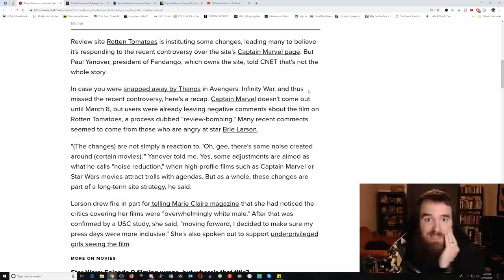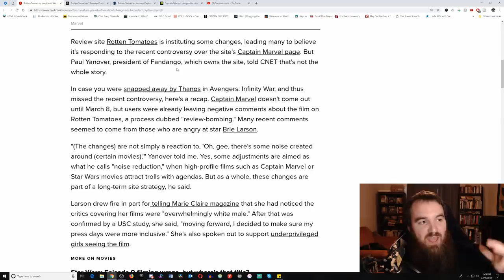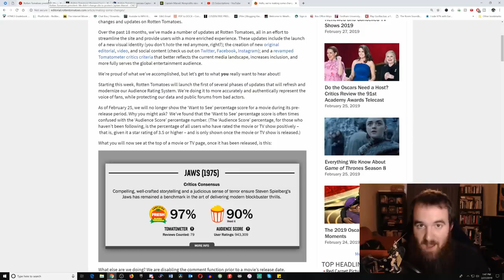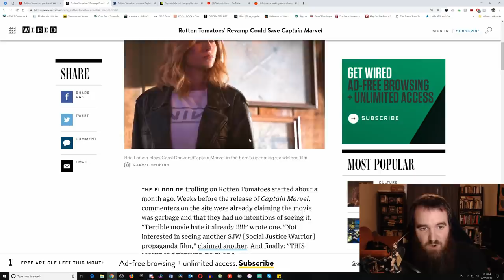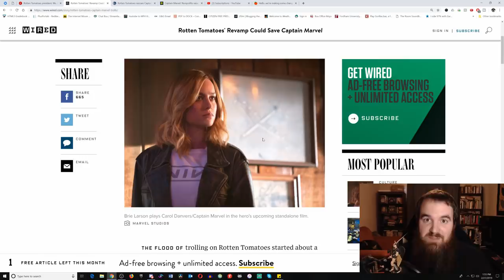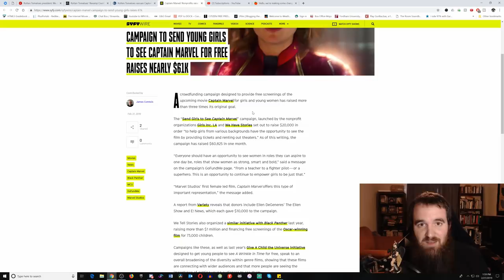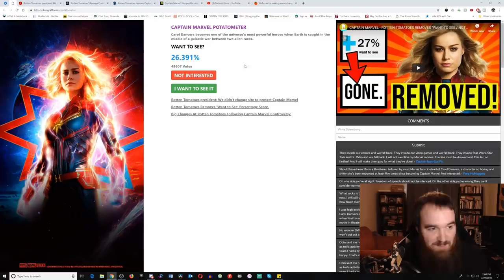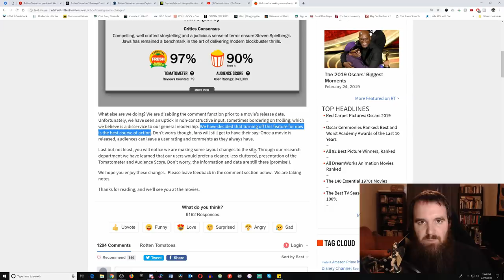Rotten Tomatoes and the Media Continue Lies to Save Captain Marvel